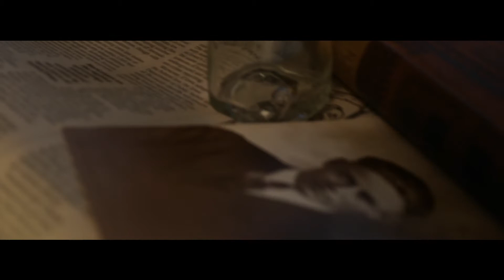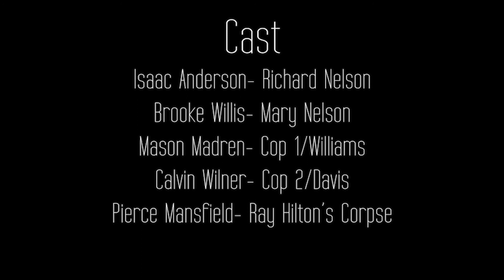Sunny Side Down- A 48 hour film project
A film made by Michael Allen and I for the Des Moines 48 Hour Film Fest in 2019.
Required Prop: Water Bottle
Required Line: Something Isn't right
Character: Ray Hilton, A bookkeeper
Genre: Detective